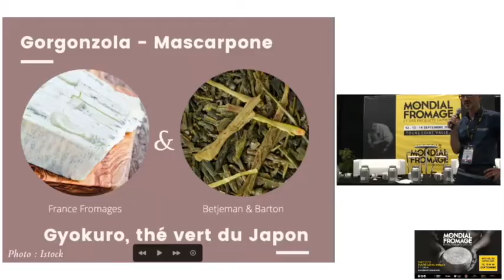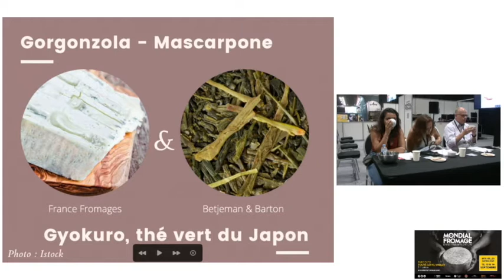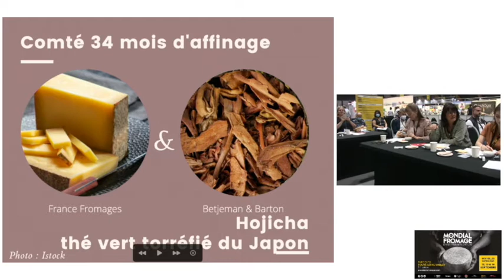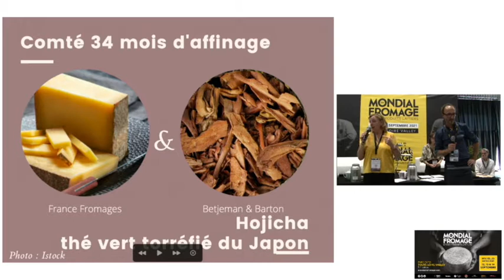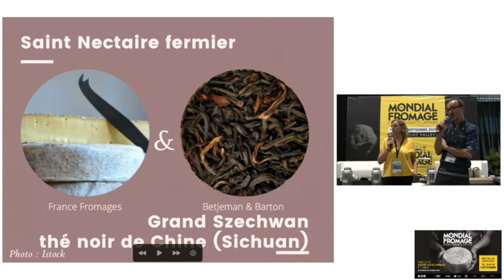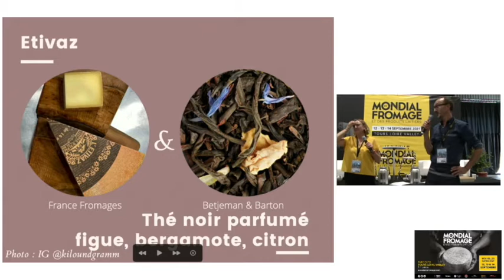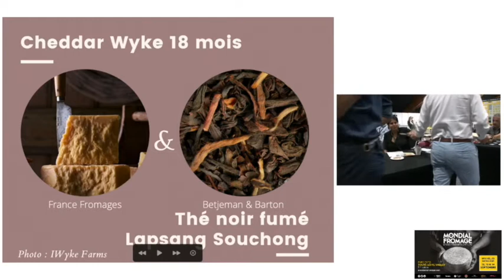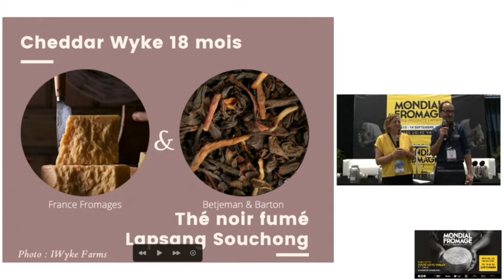ATELIER THES ET FROMAGES MONDIAL DU FROMAGE 2021 BD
Du thé avec du fromage ? Qui l'eut cru !
Hans Krischer de France Fromages aux Halles de Tours et moi même avons réalisé cet atelier dégustation le 12 septembre 2021 au Mondial du Fromage à Tours, salon international qui regroupe le professionnels du fromage et des produits laitiers tous les deux ans dans notre belle capitale ligérienne.
Retrouvez nos 5 accords thés et fromages dans cette vidéo qui, nous l'espérons, vous donnera envie de tester ces accords surprenants !